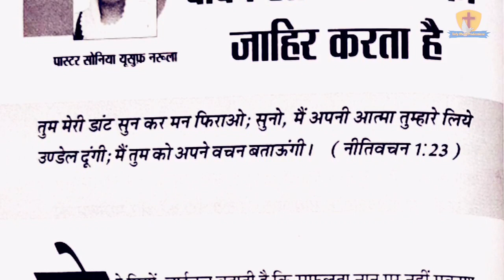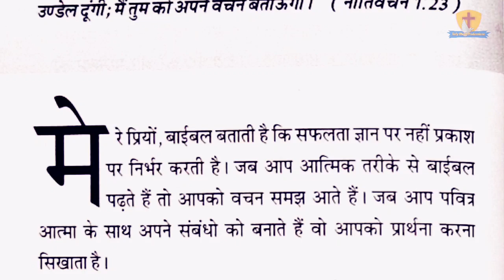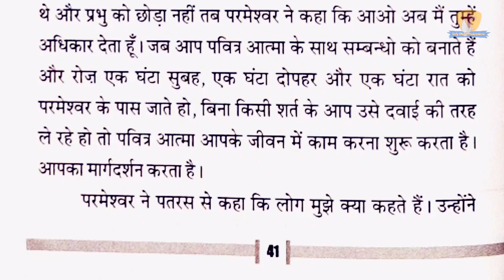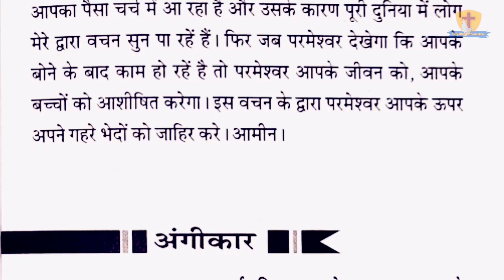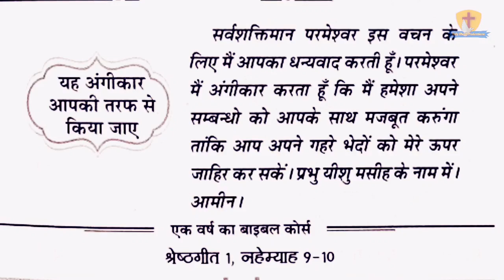मेरी भविष्यवाणियों की पुस्तक 20-10-21 | Pastor Sonia Narula | Ankur Narula Ministry